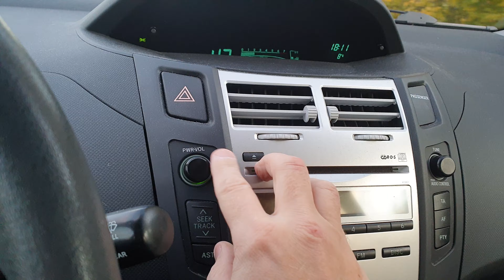Syksyinen Söderkulla 2.10.2019